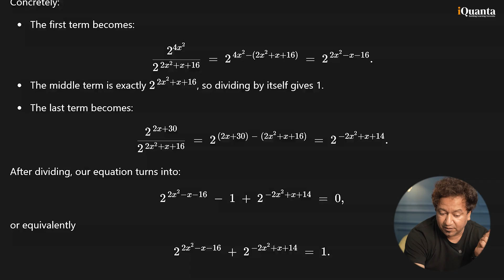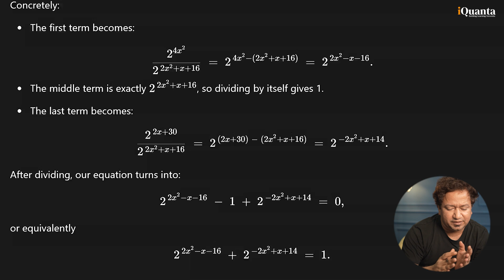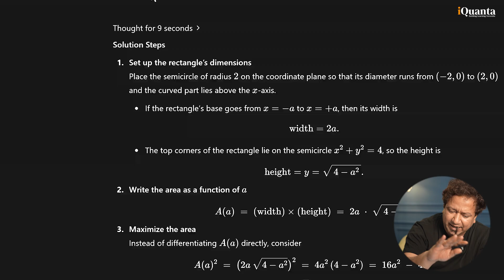ALP vs AI: Who Solves CAT Quant Faster?| CAT 2025 Quants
🟢Enroll for iQuanta CAT New Batch

Can AI like ChatGPT truly solve CAT-level Math problems better than a human expert? Or does human intuition still hold an edge?

In this one-of-a-kind session, our legendary CAT mentor, ALP Sir, dives into a real-time challenge: solving complex mathematical problems side by side with an AI model. While AI might use brute force logic, ALP Sir shows you how observation, pattern recognition, and intuition can crack the problem faster and smarter!

We compare both solutions—from ChatGPT’s structured, robotic method to a human’s intuitive shortcut that takes just seconds! Watch this mind-blowing comparison and decide for yourself:

🤖 Is AI really smarter?
🧠 Or is there something uniquely human that machines can't replicate?

This isn’t just about AI vs Human. It’s about how you can improve your problem-solving skills by learning to think intuitively. And this kind of thinking is what will get you that 99+%ile in CAT 2025.

🎯 What you’ll learn in this video:

Difference between structured logic and intuition in problem-solving

How AI interprets complex equations

How a human can cut through with observation & smart pattern spotting

Real-time CAT-level math problem breakdown

🔥 Bonus:
By the end of the video, ALP Sir shares how iQuanta's AI-powered Mocks + Strategy Builder can combine the best of both worlds (AI analysis + human mentorship) to take your prep to the next level.

💡 Whether you're a CAT beginner or aiming for 99.5+%ile, this video will change the way you look at problem-solving forever!

🔗 Join the FREE iQuanta WhatsApp Group for CAT 2025:
iQuanta.in/whatsapp

📚 Start Your CAT 2025 Prep With:

35 Full-Length AI-Powered Mocks

43+ Sectional Tests

Strategy Builder Plan After Every Mock

24x7 Doubt Solving in Community

Let’s train smarter. Let’s beat the bots. Let’s crack CAT.

Timestamps-
0:00 - Intro: Can Human Intuition Beat AI in CAT?
2:30 - ALP Sir Reacts to AI’s Step-by-Step Logic
3:30 - Why Intuition Beats Structure (Human Approach)
5:00 - Breakdown: Using Power of Two Patterns to Solve Instantly
6:30 - Explaining Sum of Roots Intuitively
7:45 - AI vs Human Speed and Thought Process
8:45 - Second Question Comparison: Geometry & Maximization
10:00 - AI Uses Coordinate Geometry and Calculus
11:00 - Human Insight: Maximum Rectangle in Semicircle
12:30 - Mental Visualization vs AI Derivation
13:45 - Summary: When AI Wins & When Human Intuition Wins
14:30 - CAT Prep Advice: Mocks, Intuition & AI Strategy
15:20 - iQuanta's AI-Powered Mock + Strategy Builder Launch
16:00 - Join the WhatsApp Group & Final Motivation